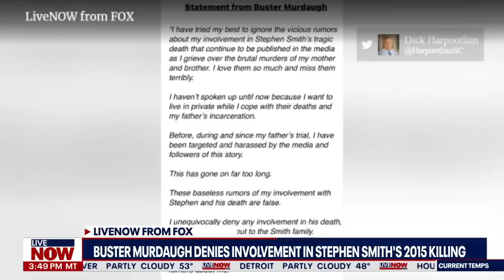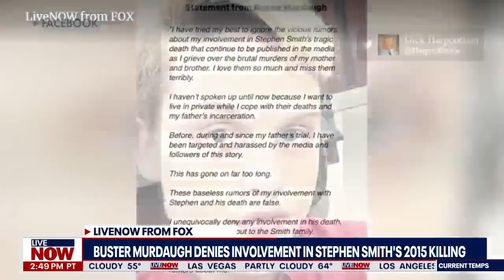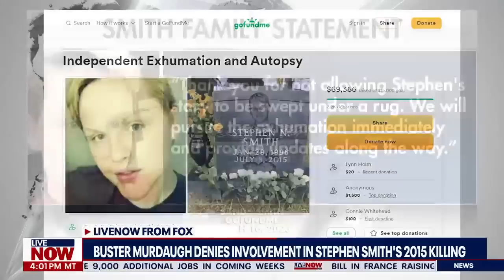Buster Murdaugh denies involvement in death of classmate Stephen Smith | LiveNOW from FOX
Alex Murdaugh's eldest and only surviving son, Buster Murdaugh issued a statement through his attorney, Jim Griffin, denying any involvement into the 2015 death of his high school classmate, Stephen Smith.

"Buster is a victim. He lost a mother, a brother, and now his father's in jail," attorney Eric Bland said during a press conference. "Buster, as we know, has nothing to do with this. And whatever is mentioned in the records, that's what investigators are going to look at. But we have no knowledge at all about Buster or the Murdaughs having anything to do with this right now. We're starting with a fresh set of eyes."

Smith died in July 2015 in what police initially described as a hit-and-run along a rural road just miles from the Murdaugh family's hunting estate, Moselle, in Hampton County, South Carolina.

The attorneys will be petitioning a Hampton County court for an exhumation and a new autopsy.